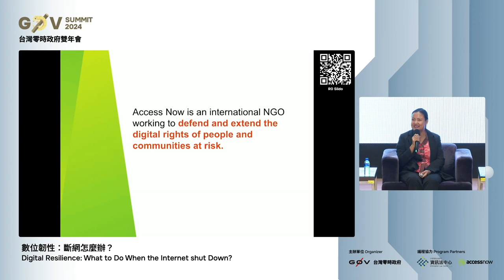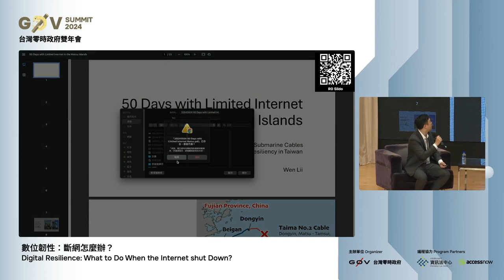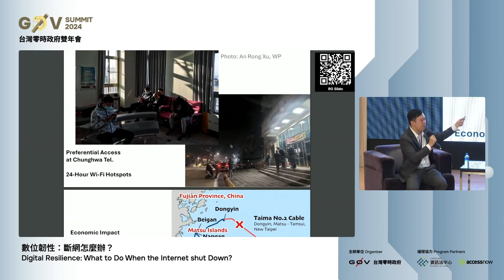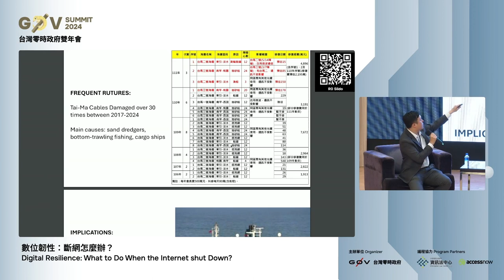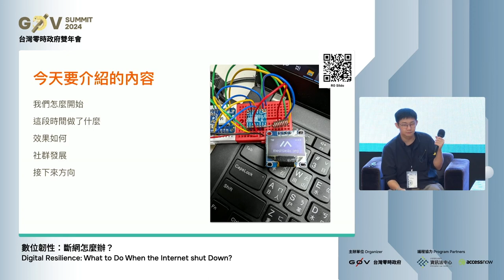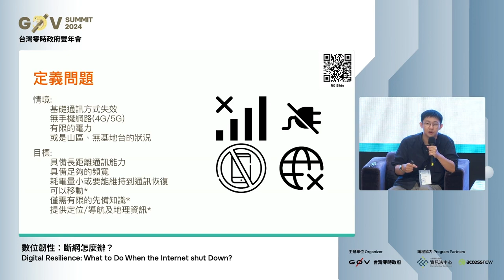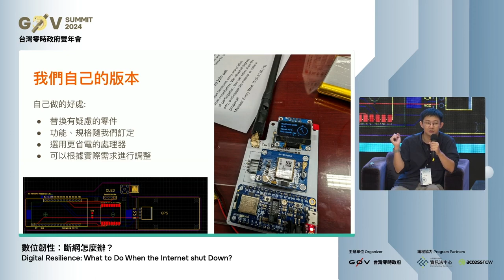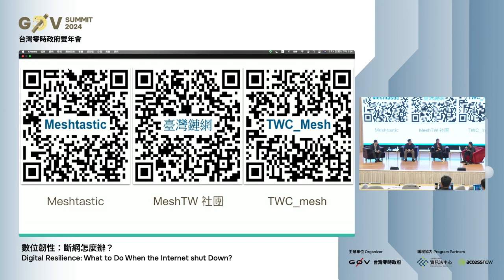R0 06 數位韌性：斷網怎麼辦？